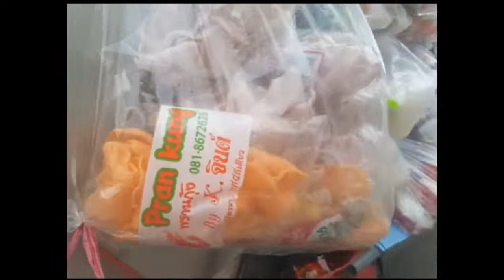Mobile Market, sana ganito rin sa Pinas/Buhay OFW sa Thailand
Problema sa ibang lugar ng Pinas ang pagpanatili sa "social distancing" para maiwasan ang pagkalat ng Covid virus. Sa ibang probinsya, ang mga tao ay kailangang bumili ng pagkain sa palengke at doon ay di maiwasan ang pagtitipon ng mga kababayan natin. Kaya ito ang sakit sa ulo ng mga pulis at mga liders natin kung paano panatilihin ang social distancing.
Bagama't narinig ko na may mobile market daw sa ibang probinsya... kaya nais kong i-share sa inyo kung ano ang mobile market sa bansang Thailand at paano ito nakakatulong sa mga sangkatauhan.
Meron na bang ganito sa ibang panig ng Pinas? Panoorin kung pabor ka ba sa ganitong mobile market.
CTTO of the photos.